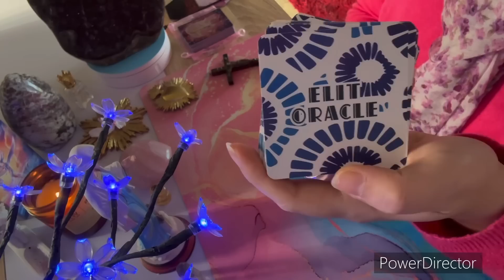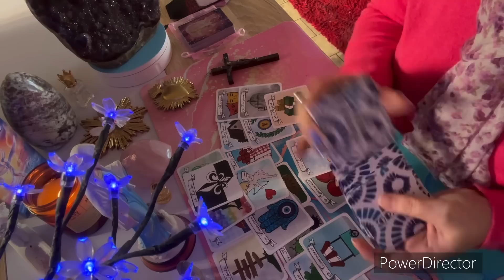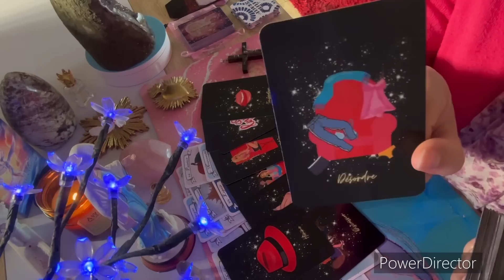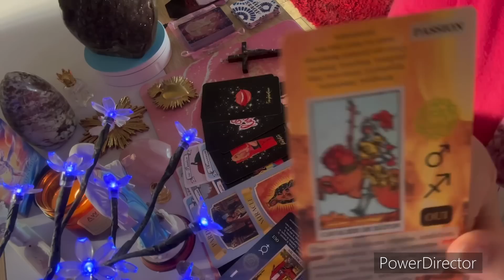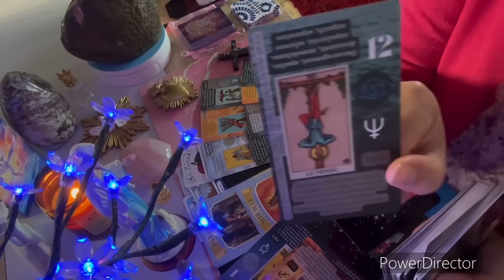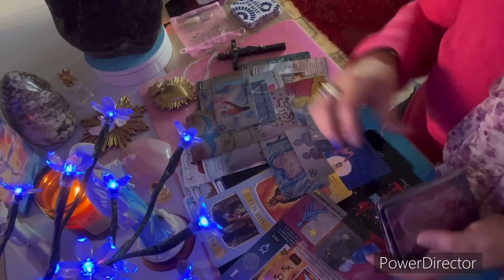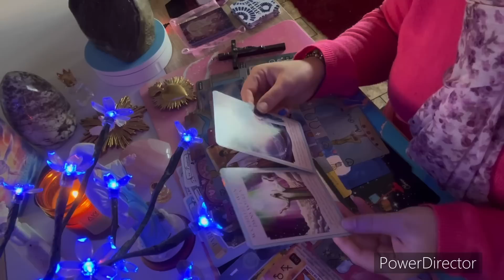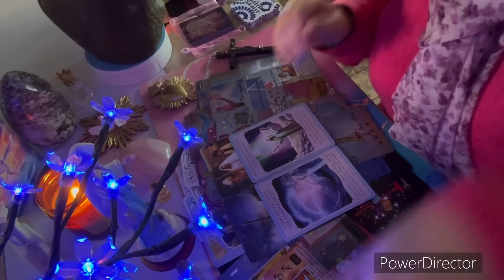Cette relation est protegée🧿de toutes ces🪼qui veulent vous voir triste 29 septembre 2023 🗓️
🔮Améthyste 4kg500

🔮Tourmaline rose sur Quartz :

💎Bienvenue sur ma chaîne Maria archanges
d’amour 🦋♥️🕊

                             Oracles

💞 Maria anges d'amour ( pré-commande ):

💞 la rose de maman Marie (pré-commande)

💞 Jésus d'amour ( pré-commande ) :

💞 Les âmes éternelles ( pré-commande ) :
    ✨️✨️✨️✨️✨️✨️MERCI✨️✨️✨️✨️✨️✨️✨️

            💞SITE INTERNET PRODUITS 💞

                      🧘 Site SOINS 🕯️

Si vous souhaitez me soutenir avec un petit don 🕊 Gratitude infinie 🕊

🏆ma 1ère chaîne avec guidances sentimentales intemporelles : @mariaangesetarchangesdamour
🏆ma chaîne italienne :